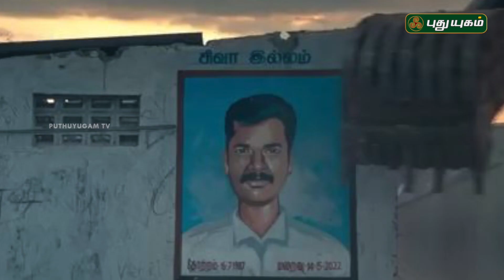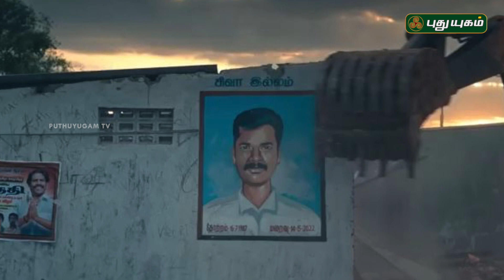Maaveeran Movie Review - Sivakarthikeyan, Yogi Babu, Aditi Shankar | Madonne Ashwin | Mysskin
Sathya (Sivakarthikeyan) is a timid cartoonist, who hears a voice called Maaveeran, which tells Sathya to embark on a heroic journey to fight against a corrupt politician named M. N. Jeyakodi (Mysskin) as he scammed the slum people to live in a poorly-constructed building disguised as a high-rise apartment.

Script - Vinoth
Voice Over - Kavitha
Edit - Vennila.M
Thumbnail Design - Parthiban